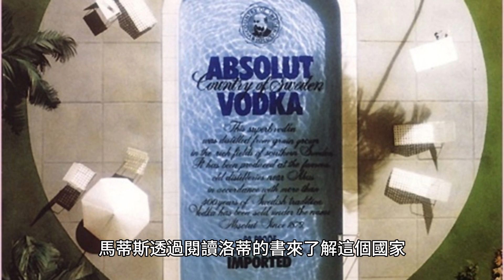走進摩洛哥的中心：皮埃爾·洛蒂 (Pierre Loti) 的 1890 年穿越丹吉爾、非斯和梅克內斯的旅行回憶錄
皮埃爾·洛蒂的旅行回憶錄《Au Maroc》（1890 年，在摩洛哥）對亨利·馬蒂斯和伊迪絲·華頓等藝術家的作品產生了重大影響。

馬蒂斯的靈感來自洛蒂對丹吉爾、非斯和梅克內斯旅行的描述。在來摩洛哥之前，他透過閱讀洛蒂的書來了解這個國家。 皮埃爾·洛蒂的旅行回憶錄《Au Maroc》（1890 年，在摩洛哥）對亨利·馬蒂斯和伊迪絲·華頓等藝術家的作品產生了重大影響。

馬蒂斯的靈感來自洛蒂對丹吉爾、非斯和梅克內斯旅行的描述。在來摩洛哥之前，他透過閱讀洛蒂的書來了解這個國家。 《Au Maroc》（1890 年，在摩洛哥）是皮埃爾·洛蒂 (Pierre Loti) 的旅行回憶錄，講述了在摩洛哥經過丹吉爾、非斯和梅基內斯長達一個月的騎馬之旅。從丹吉爾到非斯的第一次旅行是由法國大使館陪同的，但隨後洛蒂穿著民族服裝獨自繼續。 《Au Maroc》是洛蒂第一部純粹旅行文學。

該書頗具影響力。在來摩洛哥之前，馬蒂斯透過閱讀洛蒂的書來了解這個國家。